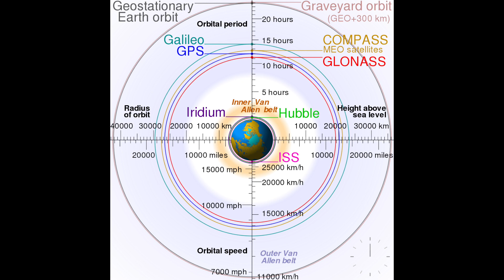Café Astroathens- Episode 4: SpaceX Caps Their AMAZING 2018 With An EPIC Final Launch!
Coming to you from the noisy NYC!!! - like literally apologies for the noise, I did not bring my equipment on this spontaneous journey to Herald Square.

So, SpaceX had its final Falcon 9 launch of the year and it was a beautiful and successful launch of the GPS III SV01 satellite for the U.S. Airforce. This makes a total of 21 launches by SpaceX for 2018.

It launched on Sunday Dec. 23rd, 2018 at approx. 8:51am EST, and the GPS satellite deployed an entered into MEO (Medium Earth Orbit) at T+ 01:59:05, which is 10:51am EST.

Who was at the launch!? Gimmie a shout in the comments below!!

xoxox